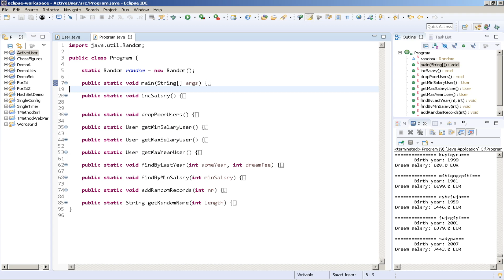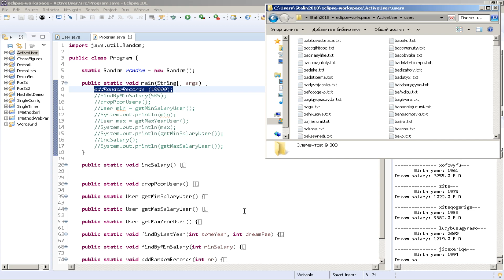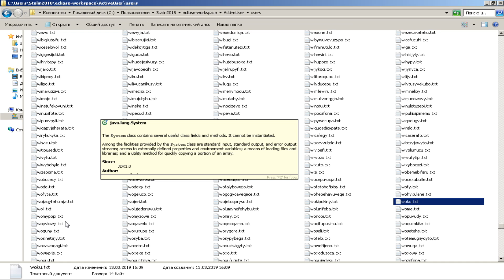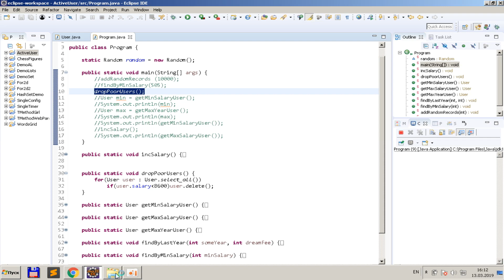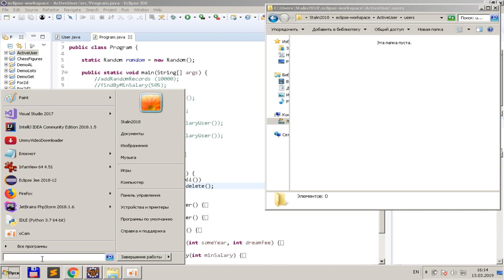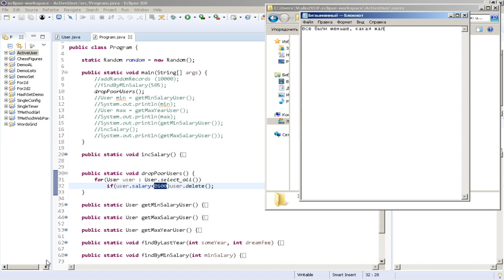Java Active Records Финальный урок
Отчёт по курсу Active Record